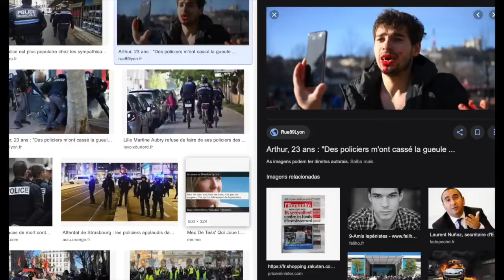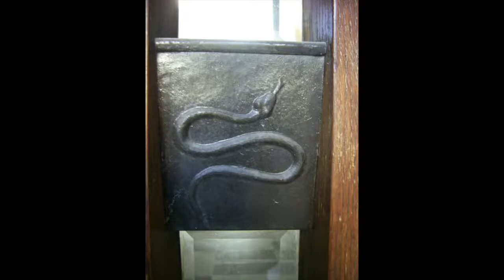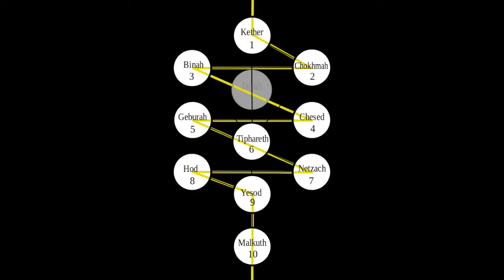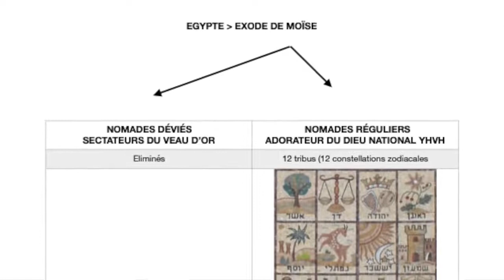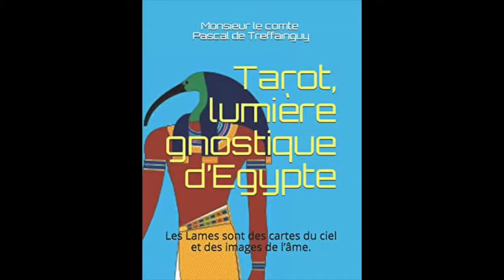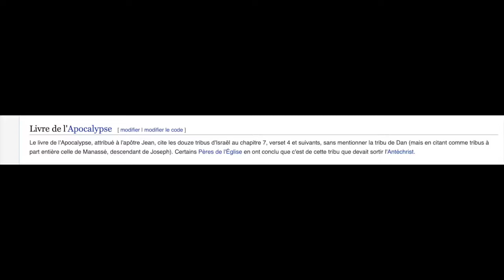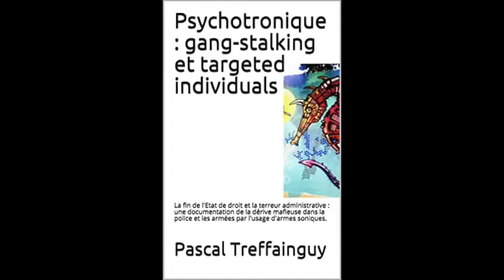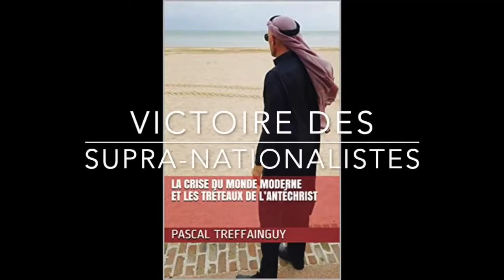LOGE 666 BLUE STRIKE PART 1 ORDO AB CHAOS LA GUERRE CIVILE